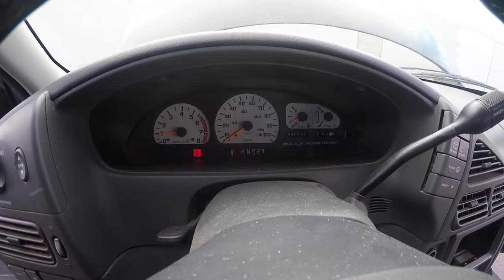1999 Nissan Quest